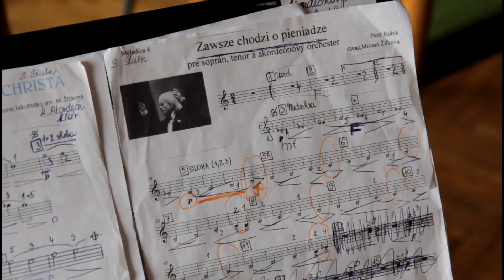Divertimento musicale 2017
Divertimento musicale 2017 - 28. ročník celoštátnej postupovej súťaže a prehliadky neprofesionálnej inštrumentálnej hudby.

Dom kultúry, Rimavská Sobota
16. – 17. jún 2017